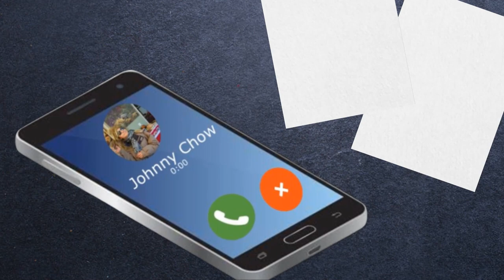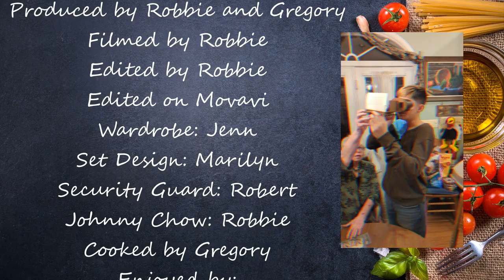How to make the BEST Mashed Potatoes!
In this video, Chef Gregory demonstrates his expertise in cooking as he explains step-by-step on how to make the PERFECT Mashed Potatoes (with some comedy along the way!)